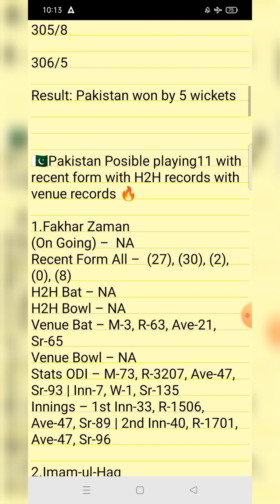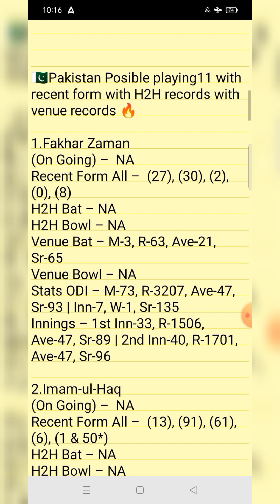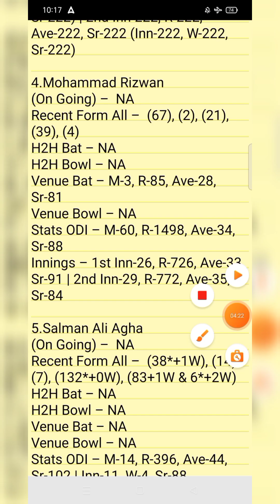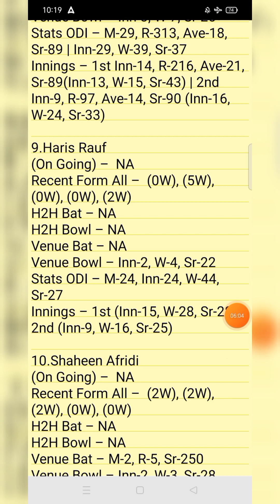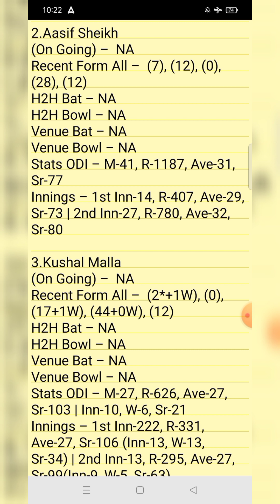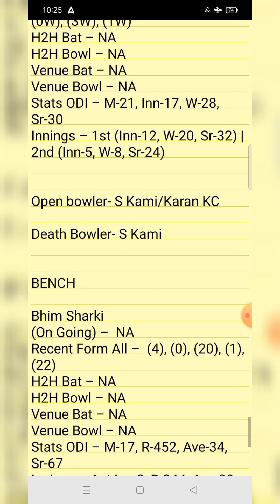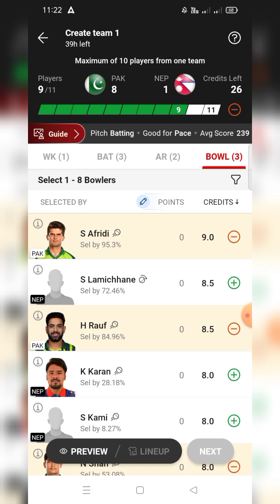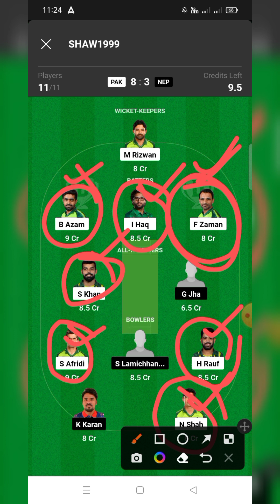PAK vs NEP Asia Cup 2023 Dream11 Prediction|| PAK vs NEP Mega Winning Tricks🤑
Sourav Shaw